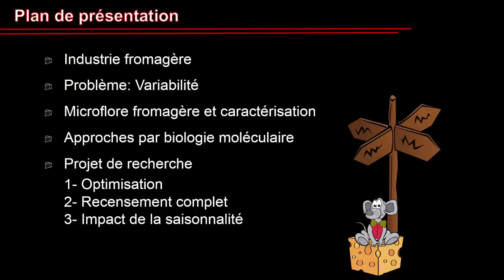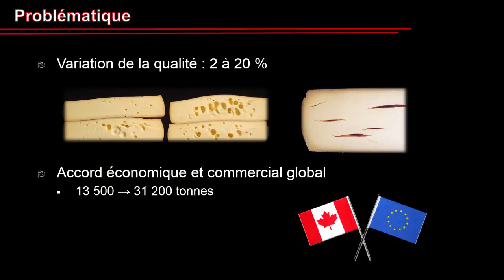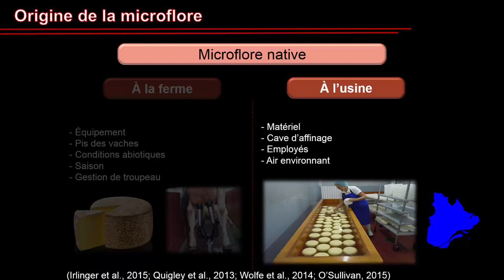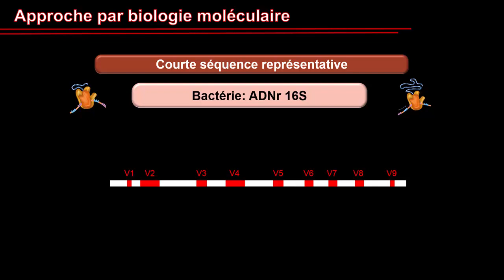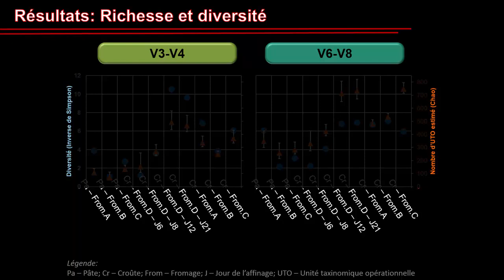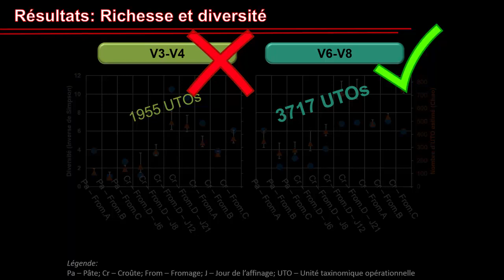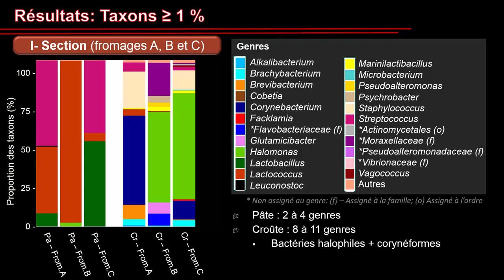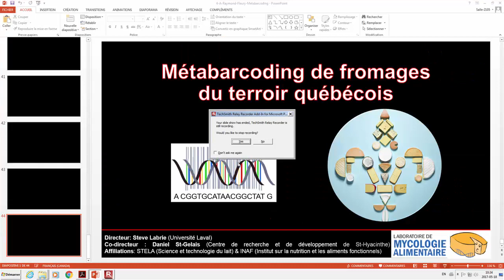Métabarcoding de fromages du terroir québécois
Conférence d'Annick Raymond-Fleury, étudiante à la maîtrise en sciences et technologie des aliments